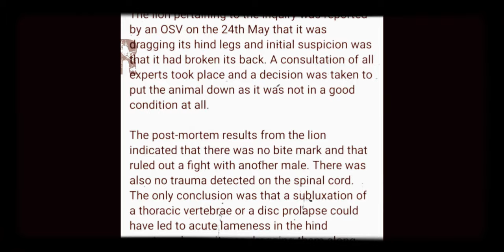THE ICONIC CHARLESTON MALE LIONS - THE DUO THAT EXCEEDED ALL EXPECTATIONS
This iconic duo of Lion Brothers was born into The Charleston Pride of Southern Mala Mala.
Their life as young cubs was very tough and a lone Charleston Lioness took care of them. She managed to raise the two brothers to independence against all expectations.
The two brothers turned into huge Male Lions and the rest is history.